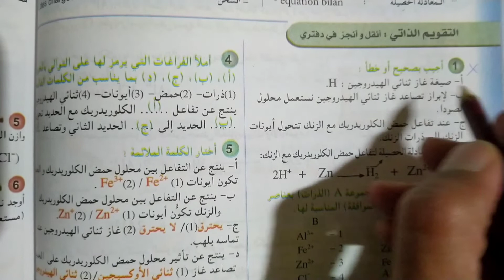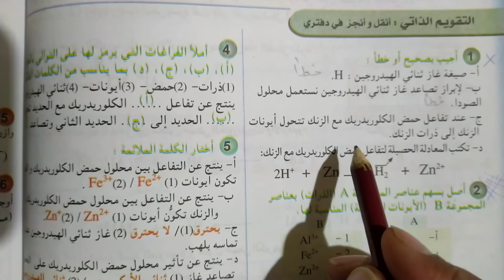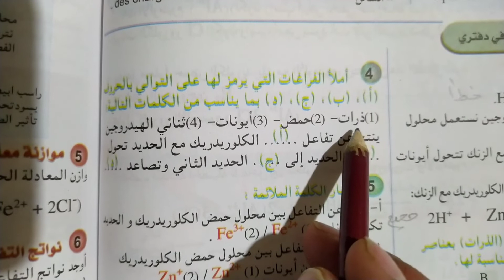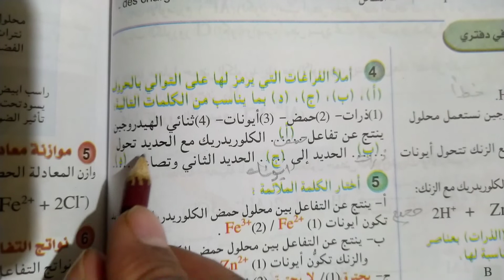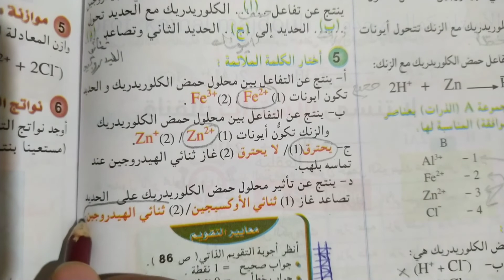تصحيح تمارين الصفحة 72 من كتاب المنير في العلوم الفيزيائية للسنة الثالثة اعدادي